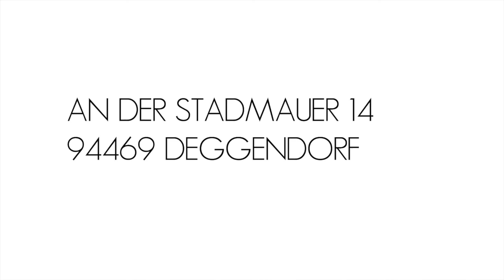Ateliergespräch 1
Jürgen Ferdinand Schlamps Hauptthema bezieht sich auf den ständigen Wechsel verschiedener Systeme, die wir zu unserer Orientierung in der Welt anwenden.
Grundsätzliche Gegensätze: Bedeutung und Begriff
Vermutung und Wissen
Erste-Person-Perspektive und Dritte-Person-Perspektive
Diskrepanzen zwischen Gefühl und Verstand, Augenblick und Wandel, Werden und Vergehen